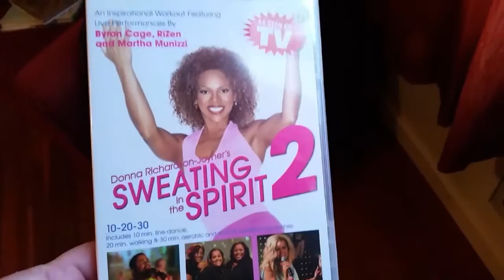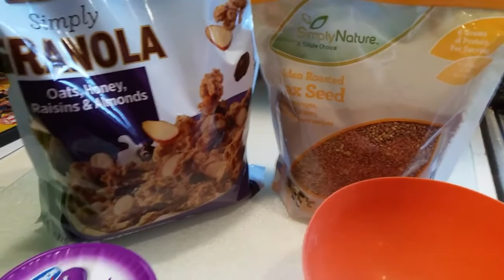Fat Girl Aerobics and the "dreaded F word"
Come watch me put my fitbit to the test while I do some fat girl aerobics!